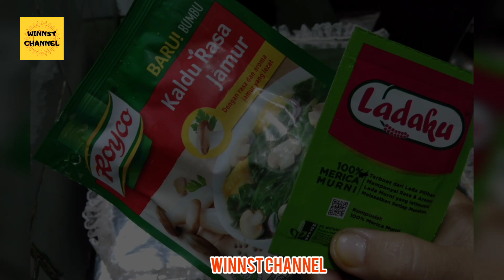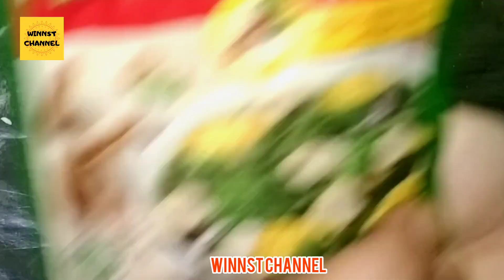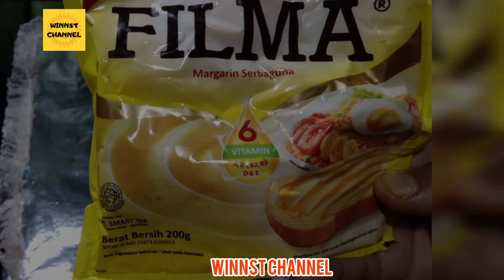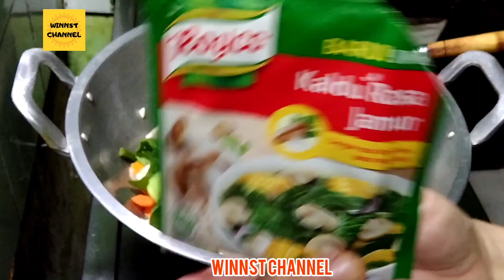IDE MENU HARIAN 27 || BEEF BULGOGI , CAP CAY , TEMPE KENTANG BALADO.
Mohon Maaf ,
Harap Maklum Jika Video Agak Eror Di Menit Pertama.
Saya Sudah Mengulang Uplod Video Lebih Dari Tiga Kali.
Terimakasih Atas Permaklumannya.
Dan Mohon Maaf Yang Sebesar Besarnya.
Semoga Kedepannya Saya Bisa Lebih Baik Lagi Dalam Menampilkan Yang Terbaik Buat Teman Teman Semua.

Bulgogi adalah salah satu saus marinasi untuk daging barbeku ala Korea. Umumnya, orang Korea menggunakan saus bulgogi untuk merendam irisan daging tipis. Bahan utama saus bulgogi yaitu soy sauce, biasanya ditambahkan gochujang atau gochugaru agar pedas. Buah pir dan peach juga dicampur soy sauce agar rasa saus lebih manis dan teksturnya kental.

BEEF BULGOGI :
Daging Sapi
Bawang Merah
Bawang Putih
Jahe
Cabe Besar Hijau
Cabe Keriting Merah
Cabe Kecil Merah
Gula Merah
Kaldu Rasa Jamur
Saus Bulgogi
Margarin
Minyak Wijen
Air Putih

Capcay adalah nama hidangan khas Tionghoa-Indonesia berupa banyak macam sayuran yang dimasak dengan cara direbus (kuah) atau digoreng tumis. Capcai asal mulanya merupakan variasi dari hidangan khas Fujian. Nama capcai diambil dari dialek Hokkian yang secara harfiah berarti "aneka ragam sayur Jumlah sayuran dalam capcai tidak tentu, tetapi banyak yang salah kaprah mengira bahwa capcai harus mengandung 10 macam sayuran karena secara harfiah adalah berarti "sepuluh sayur". Cap di dalam dialek Hokkian juga dapat dieja "sepuluh", dan cai berarti sayur.

CAP CAY KUAH :
Bawang Putih
Bakso Sapi
Wortel
Kol
Bunga KoL
Sawi Putih
Sawi Hijau
Buncis
Bumbu Praktis Cap Cay
Kaldu Rasa Jamur
Garam
Margarin
Minyak Goreng
Air Putih

Balado adalah jenis bumbu pedas ( campuran rempah -rempah) yang ditemukan dalam masakan Minang di Sumatera Barat , Indonesia Sejak itu menyebar ke seluruh Indonesia dan juga Malaysia terutama di Negeri Sembilan . Saus balado dibuat dengan cara menggoreng cabai merah giling dengan bumbu lain seperti bawang putih , bawang merah , tomat dan jeruk purut (daun, buah, atau keduanya) dalam kelapa atau minyak kelapa sawit . Bahannya hampir mirip dengan sambal terasi. Namun, tidak seperti sambal —yang sering diperlakukan sebagai bumbu celup tersendiri , sambal balado biasanya dicampur dan ditumis bersama bahan utamanya dan diolah sebagai lauk. Balado cocok untuk udang goreng, cumi, ikan (utuh atau irisan daging), ayam, telur rebus goreng, daging sapi goreng, terong atau kentang. Karena bahan dan tekniknya yang hampir sama, istilah balado sering disamakan dengan sambal goreng . Namun demikian, istilah balado lebih khusus mengacu pada tradisi memasak Minang , sedangkan sambal goreng mengacu pada tradisi masakan Indonesia yang lebih umum .

TEMPE KENTANG BALADO :
Tempe Goreng
Kentang Goreng
Bawang Merah
Bawang Putih
Kemiri
Cabe Keriting Merah
Cabe Kecil Merah
Tomat
Garam
Gula Pasir
Minyak Goreng

Jumlah Bahan , Takaran Bumbu DLL
Disesuaikan Saja Dengan Selera Masing Masing . Untuk Langkah Selanjutnya , Silahkan Tonton Videonya Sampai Selesai .
Jika Ada Kekurangan Dalam Video Ini , Mohon Maaf Dan Harap Maklum . Terima Kasih , Selamat Mencoba Dan Semoga Bermanfaat .